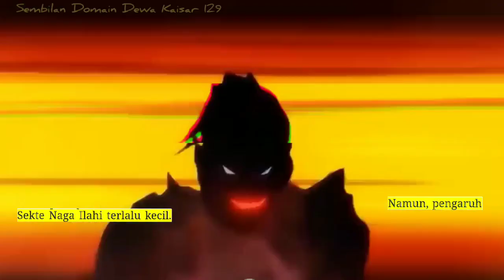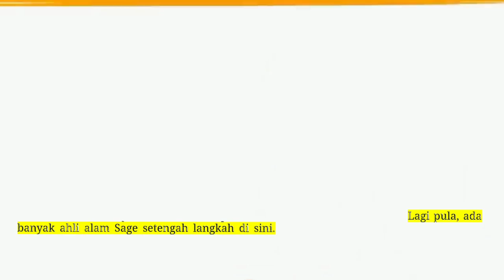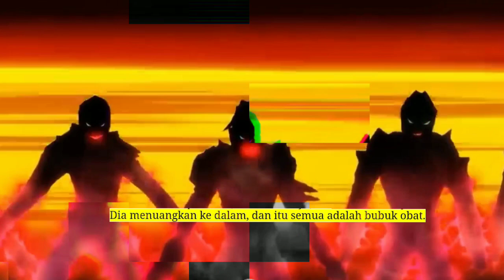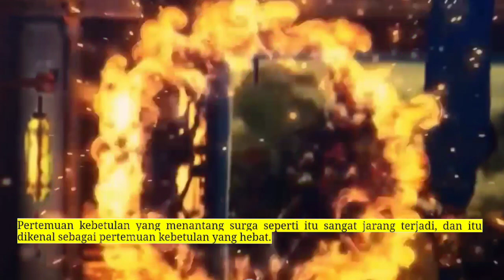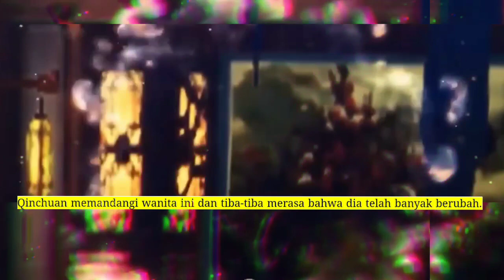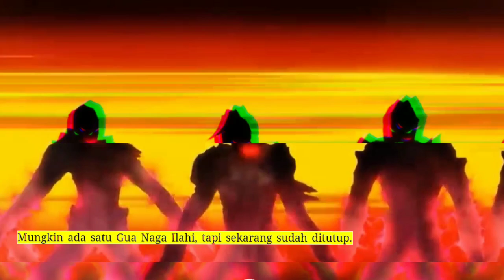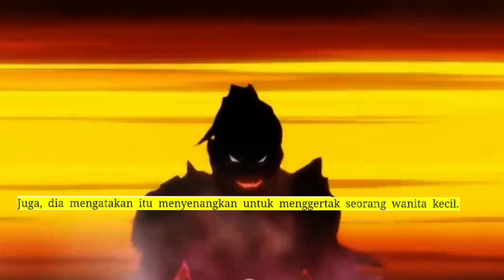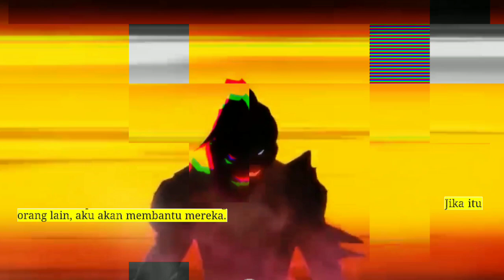Sembilan Domain Kaisar Dewa season 129